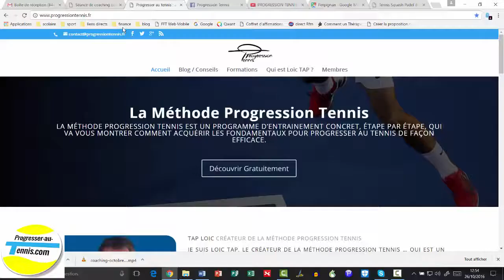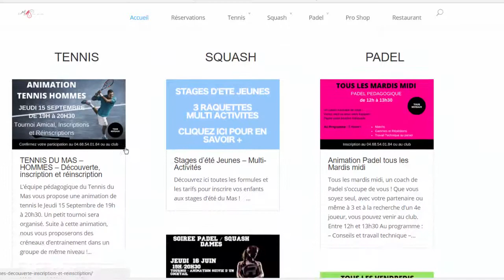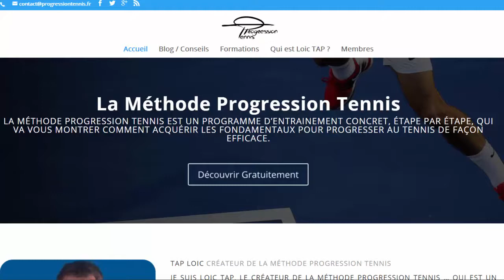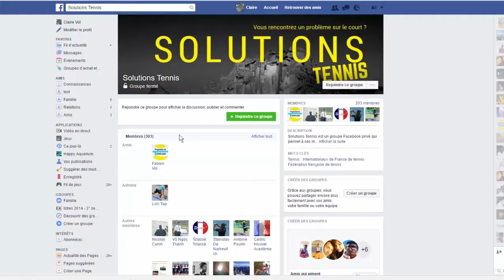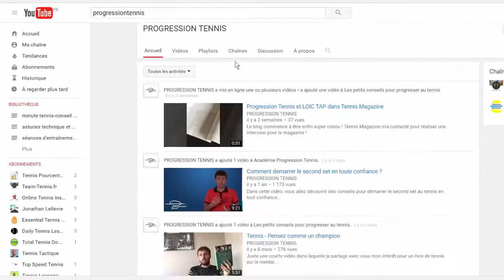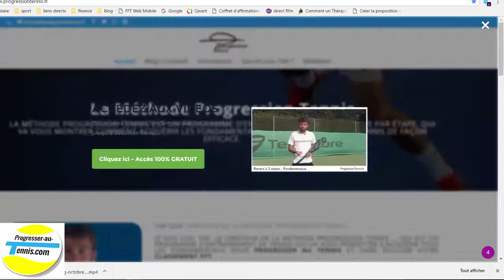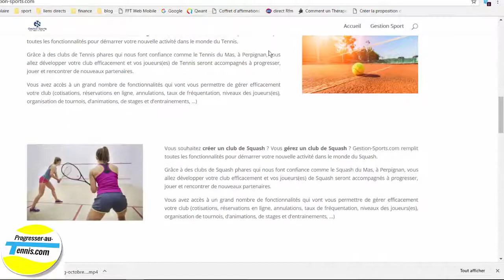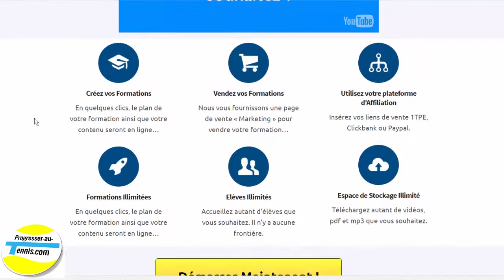ITW#3 Loïc Tap de progressiontennis.fr - Progresser au tennis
Les internautes aiment récolter des informations sur le net, mais les blogs trouvés vivent grâce à des personnes passionnées avec leur personnalité propre. Faisons un tour de France pour mieux les connaitre.

🚀Devenez une machine avec un programme d'entraînement physique spécifique au tennis
🚀Apprenez les secrets d’un jeu de jambe efficace
🚀Obtenez un mental de vainqueur avec Guerilla tennis